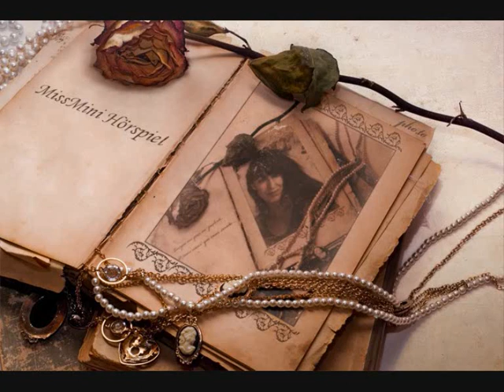Zerbrochene Träume Liebesgeschichte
Ein junges Mädchen verliert durch einen Unfall ihre Erinnerung und erkennt, nachdem diese plötzlich zurückkehrt, die bittere Wahrheit